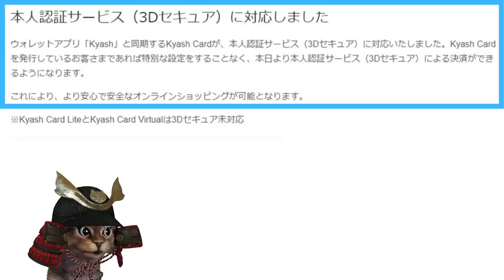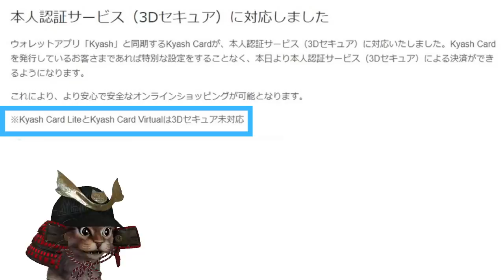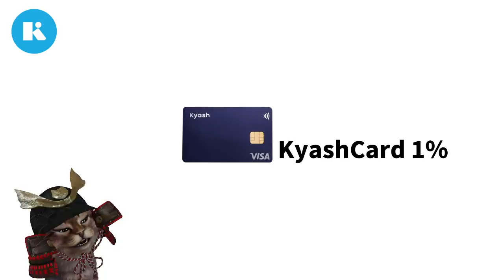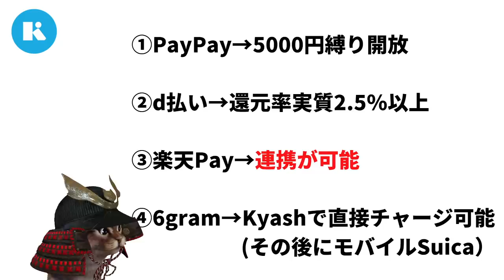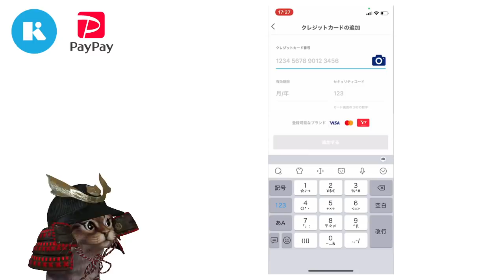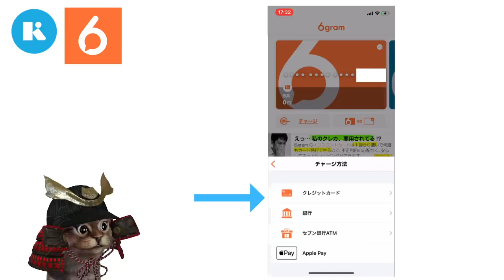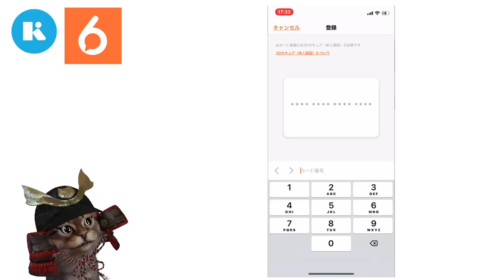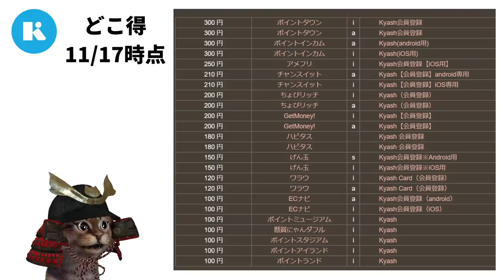KyashCardが3Dセキュアに対応！各スマホ決済と連携が可能に！実際の連携方法や還元率なども含めて解説・PayPay・d払い・楽天Pay・6gram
【PR】 ちょびリッチの登録がまだの方

～動画もくじ～
00:00   オープニング
00:25   Kyash3Dセキュアに対応
02:40   3Dセキュアに対応するメリット
06:10   各スマホ決済と連携
09:31   KyashCardの今後の使い方
10:37   KyashCardを作成されるなら
12:09   おわりに

使用機材
マイク：Rode NT1A
キャプチャーボード：I-O DATA GV-USB3
オーディオインターフェース：YAMAHA AG03